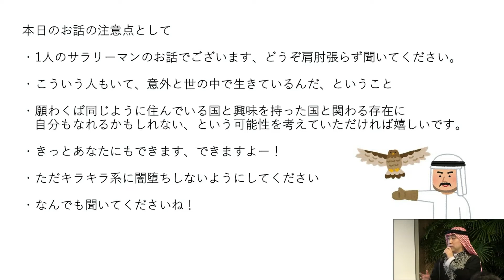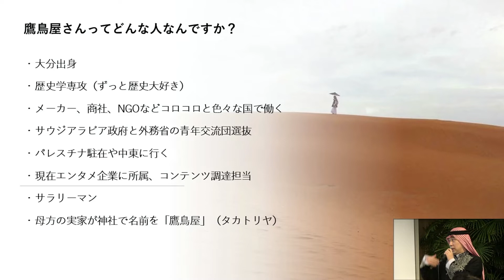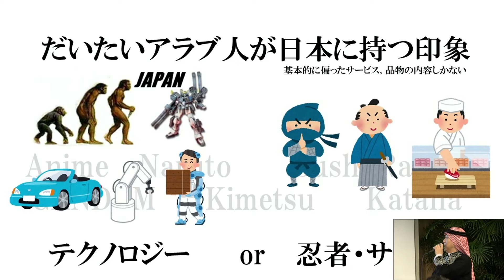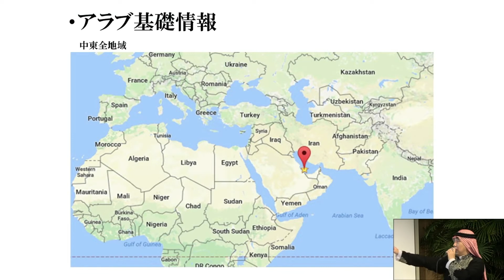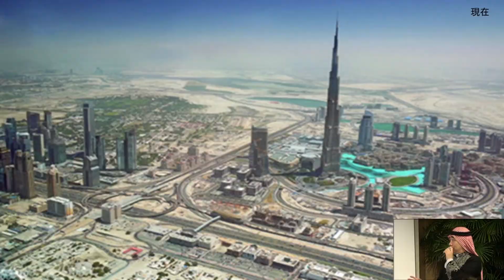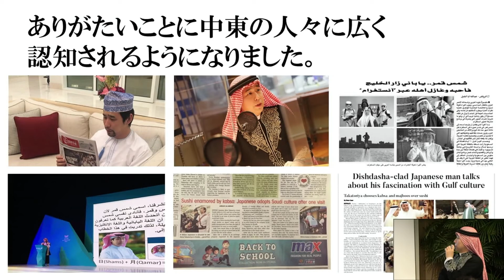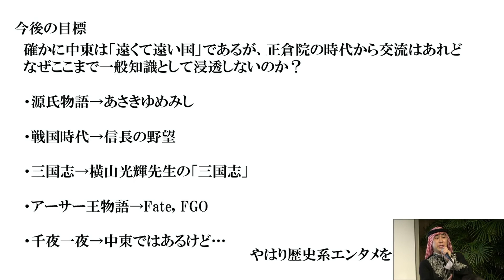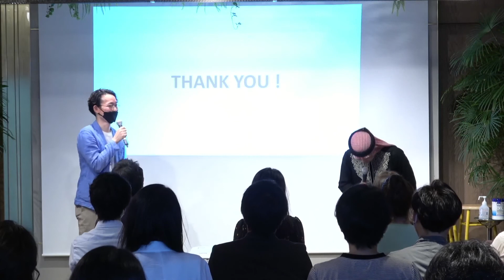Hills Breakfast vol.123 鷹鳥屋 明 / Akira Takatoriya（日本人サラリーマン）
鷹鳥屋 明 / Akira Takatoriya

日本人サラリーマン

1985年大分生まれ　大分舞鶴高校、筑波大学卒業後、メーカー、商社等で働く間に外交イベント、ビジネスを通じアラブ、中東世界に深く関わる。SNS上でアラブ人約10万人からフォローされ中東各国の政府、企業案件に携わる。母方実家が鷹鳥屋神社であり、鷹鳥屋明を名乗る。